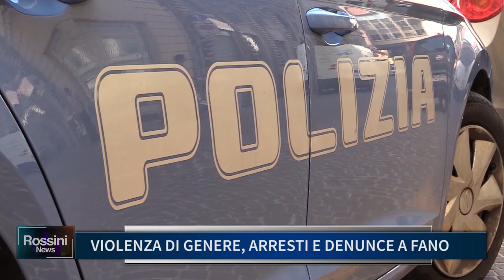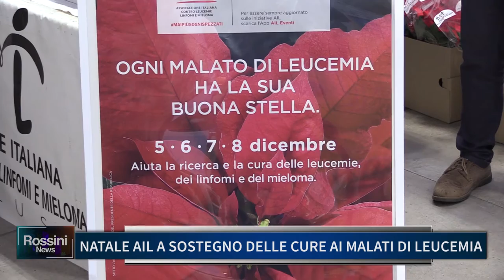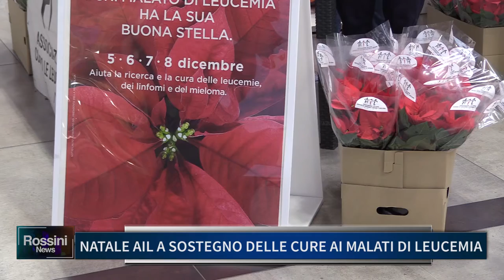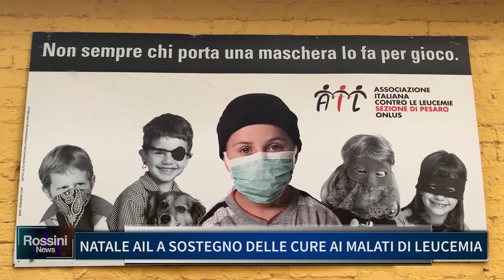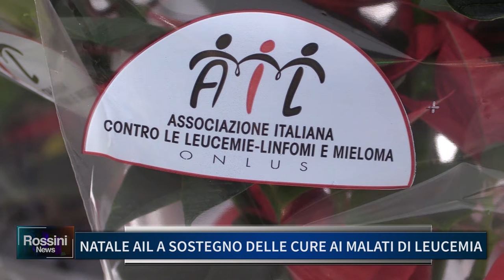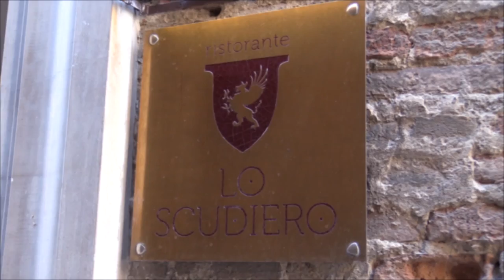Rossini News 4 dicembre 2020